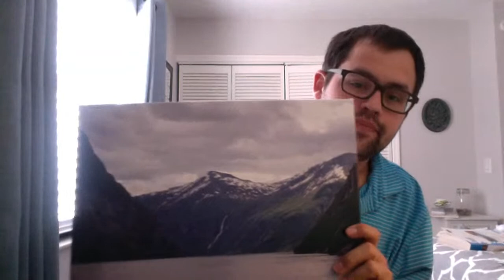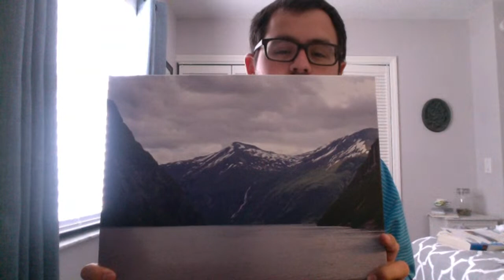Turner Talks Science 6.0